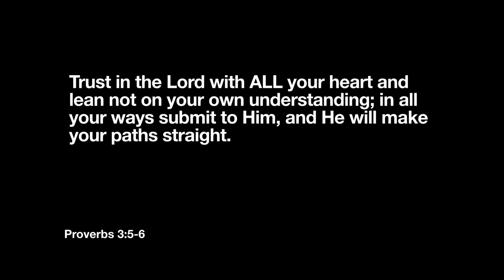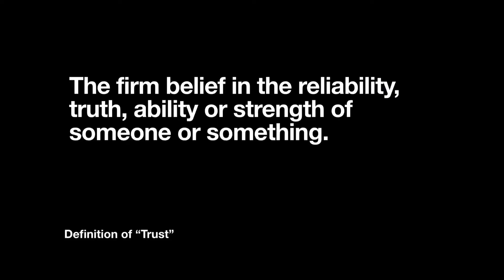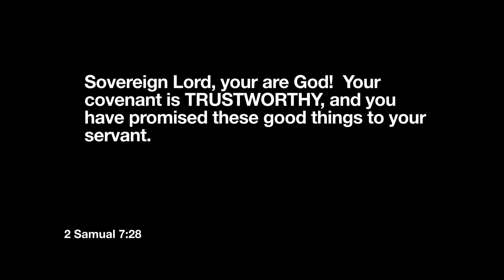Trust - the foundation of restoration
Trust is vital in our relationships.  When trust is broken it is difficult to restore.  We have the opportunity to trust in someone that will never break our trust and is trustworthy, faithful and has the intention to bless us.